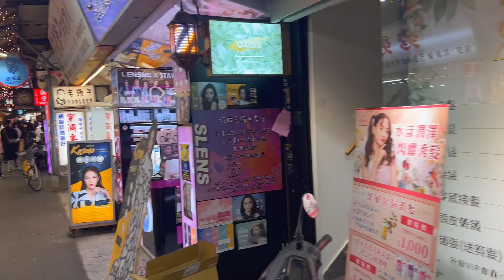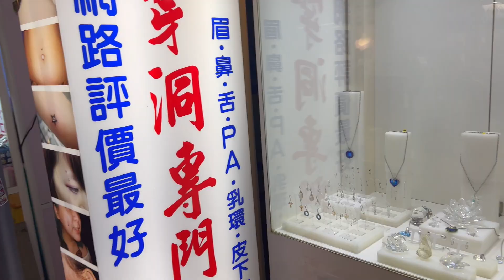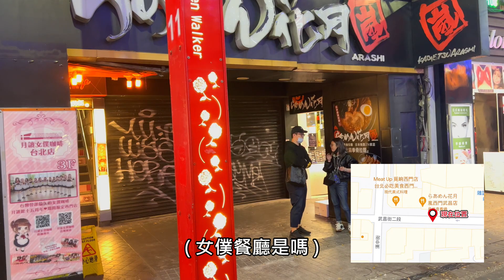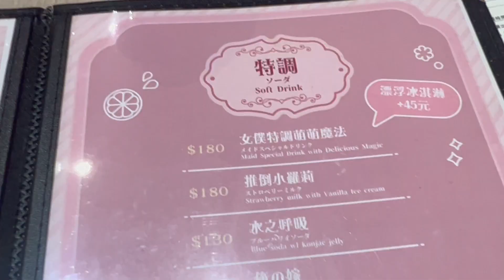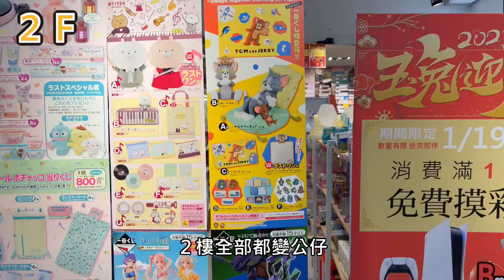【台北遊】前往疫情衝擊後的西門町！不小心闖入女僕咖啡廳!?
背景音樂 無版權音樂 免費音樂 BGM音樂下載 歌名: Fortaleza 作者: Topher Mohr and Alex Elena | 爵士與藍調 | 平靜音樂